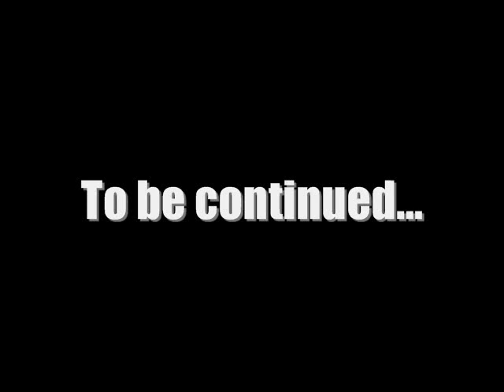Let's Play Legend of Zelda: Oracle of Ages: Part 41 - Password Powerups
Odin reached the end of the Mermaid's Cave, and came across a giant Octorok. Using his Mermaid Suit, he defeated the enemy and was rewarded with the sixth Essence of Time...

No Map Contest, this part is just wandering around collecting different items and entering in passwords.

Intro Song (as chosen by Odinspack33):
Password - Mega Man X3 (PC Version)